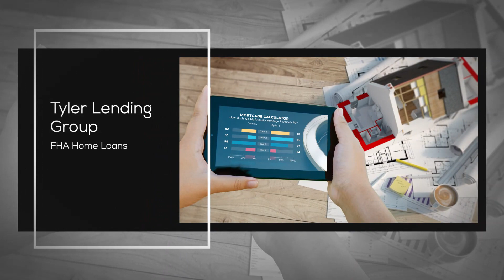203K FHA Rehab Loan Fort Worth